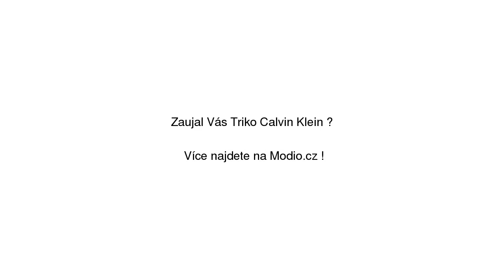Triko Calvin Klein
Triko Calvin Klein se slevou 20% na Modio.cz. Dámské tričko Calvin Klein bavlna, slim fit, kulatý výstřih. Modio.cz - módní inspirace i možnost nákupu online.